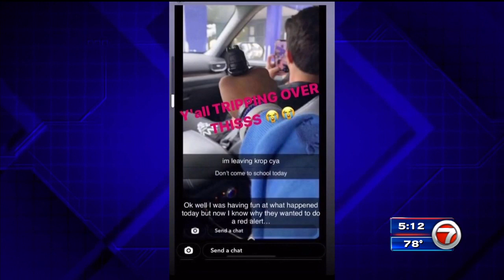M-DCPS: Extra police presence at Dr. Michael M. Krop High School after social media threat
A picture was posted to Snapchat where a gun was pointed at the school. It was captioned, “im leaving krop cya. Don’t come to school today.”